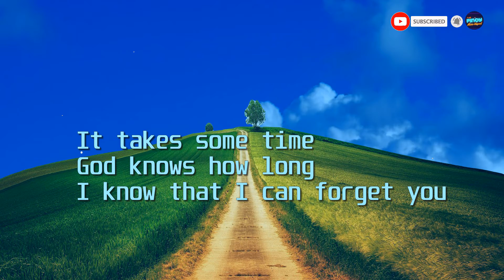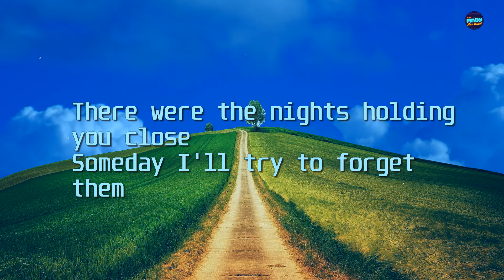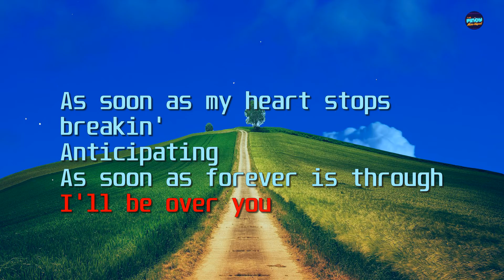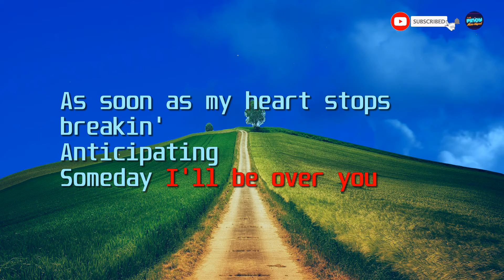I'll Be Over You Toto Lyrics